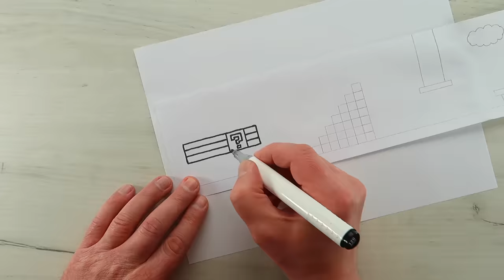How to make Super Mario Game from cardboard. No electronic components required! Anyone can make!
Here you can find the step-by-step instruction for creating this paper craft
Aquí encontrarás las instrucciones paso a paso para crear esta manualidad de papel

In this video (How to make Super Mario Game from cardboard. No electronic components required! Anyone can make!), you will learn how to create a fun and interactive Super Mario Game using just cardboard! No need for any electronic components, this DIY project is simple enough for anyone to make. Join us as we take you step-by-step through the process of making your own unique Super Mario Game. So grab some cardboard and let's get started!